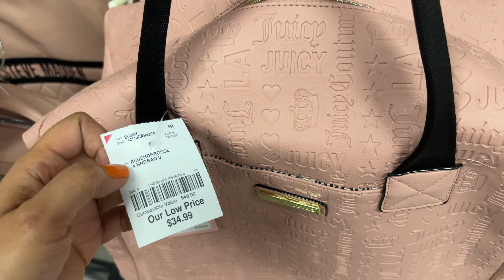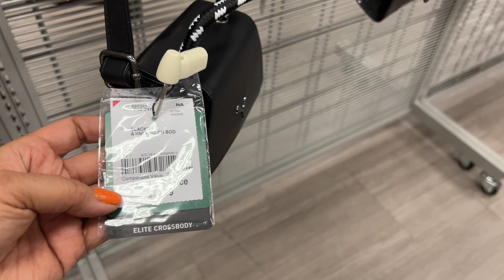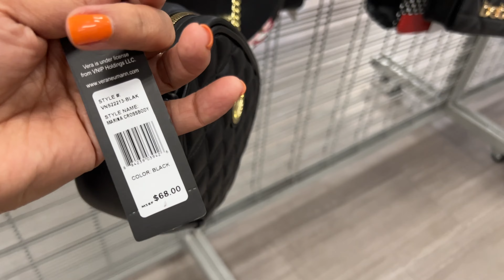BURLINGTON HANDBAGS For LESS | Best Women's Handbag Designers | SHOP WITH ME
Come shop with me to Burlington 4400 California Ave, Bakersfield, CA 93309